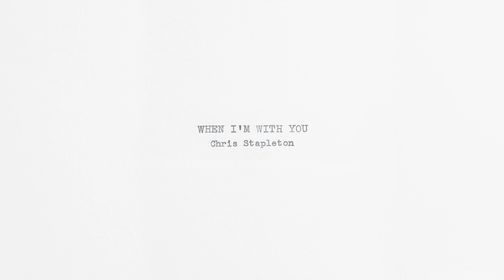Chris Stapleton - When I'm With You (Official Audio)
The official audio for Chris Stapleton’s “When I'm With You”

New album ‘Starting Over’ out now. Listen here: strm.to/CSStartingOverAlbum

I’m forty years old
And it looks like the end of the rainbow
Ain’t no pot of gold
The things that i’ve done
I doubt anyone will remember
After i’m gone

The places i’ve been
There’s some i’d go back to and somewhere i won’t go again
And most of the time
I’m feeling like i’m
Fading into the night

I feel like a dreamer that’s had all his dreams come true
Like my skies are all blue